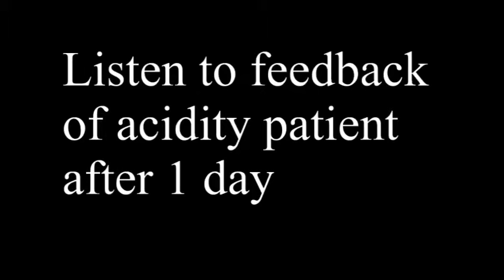Feedback from Acidity Patient - Health00314 - Part 2